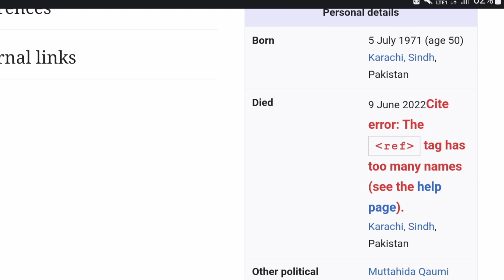doc Aamir liaquat 9 june 2022 ko is Duniya ko Alvida kar gahye.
Aamir Liaquat Hussain (Urdu: عامر لیاقت حسین) was a Pakistani politician, columnist, television host and comedian. Hussain was a top ranking TV anchor and has been listed three times in The 500 influential Muslims worldwide, and was among 100 popular personalities of Pakistan.[9] He has been criticized on media numerous times due to his controversial comments about superstars.[10] He was a member of the National Assembly of Pakistan from August 2018 to October 2021, when he resigned from the Pakistan Tehreek-e-Insaf